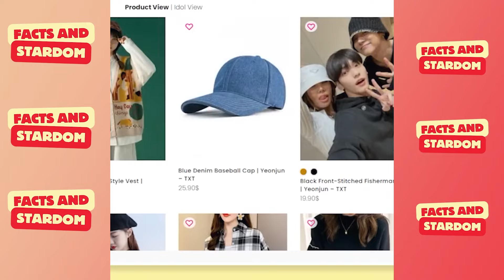Dashing Icons: Asia's 8 Most Irresistibly Handsome Men Setting Hearts Aflutter । Facts and Stardom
Embark on a captivating journey with "Dashing Icons: Asia's 8 Most Irresistibly Handsome Gentlemen Setting Hearts Aflutter." Explore the allure of these charismatic men, from smoldering gazes to infectious smiles. Witness the epitome of Asian charm redefined. 🌟

All photos & Clips with the videos remain the property of their respectful owners. If any of your photos & clip is featured in my videos and if you want to remove or want credit then kindly contact me through mail which is given in my channel about section.

Buckingham Royal palace Tradition: The Royal Ban on 12 Forbidden Foods Unveiled! । Facts and Stardom